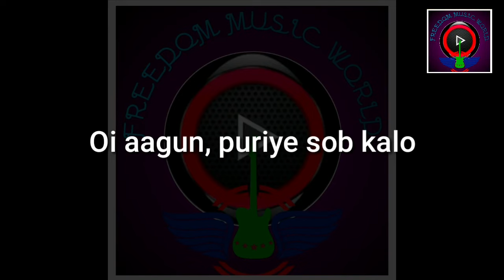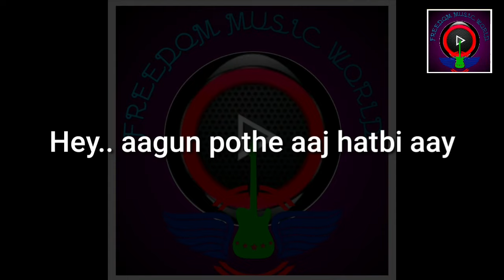Lyrical | Aasbei Kranti Full Song with Lyrics | Jeet | Som, Samidh & Rishi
Song : Aasbei Kranti
Vocal, Lyrics & Music : Som, Rishi & Samidh
Movie : Kranti
Label : Shree Venkatesh Films

আগুন জ্বলেছে আকাশে
যেন  আগুন নিয়ে কারা আসে
ঝড়েতে ডানা মেলে দিয়ে আয়
যেন  কাল  বৈশাখী, কাল  বৈশাখী

আগুন রাঙিয়ে আজ আলো
ওই  আগুন পুড়িয়ে সব কালো
জানালা আজ খুলে দিয়ে আয়

এই  আগুন পথে আজ হাটবি আয়
মুছে চোখেরই জল
রক্তে ভেজা রাত শেষ  হলো
আসছে নতুন সকাল
ক্রান্তি, আসবেই ক্রান্তি
আঁধার পেরিয়ে আলোর পথে
আসবেই ক্রান্তি
ক্রান্তি, আসবেই ক্রান্তি
স্বপ্ন কে সত্যি করে আজ
আসবেই ক্রান্তি

মুছে চোখেরই জল
আসছে নতুন সকাল
ক্রান্তি, আসবেই ক্রান্তি
আসবেই ক্রান্তি
ক্রান্তি, আসবেই ক্রান্তি
আসবেই ক্রান্তি।

Important Notice : These all things are collected from various sources. All right to above music lable no copyrights infringement intended. If any issue please contact this E-mail, don't send "STRIKE" our channel.